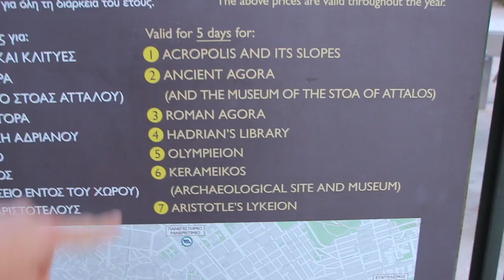🤩🇬🇷 Atracciones GRATIS qué ver en ATENAS en 1 día 👀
Mi último día en ATENAS lo aprovecho para hacer muchas visitas gratuitas. En este video te muestro todos los lugares a los que entré sin pagar gratis al carnet de estudiante.

Resto de la música usada en este video está libre de copyright y no requiere ninguna atribución.

¿QUÉ EQUIPO UTILIZO PARA GRABAR?:
Cámara CANON 600D
Cámara deportiva NEXGADGET 4K
OBJETIVO Sigma 18-200mm
Micrófono RODE VideoMicro
Estuche impermeable para memorias
Tarjetas de memorias de 64 GB

15€ DE REEMBOLSO RESERVANDO ALOJAMIENTO: (Regístrate en Booking.com / Guarda en tu información personal los datos de tu tarjeta / Al completar tu estancia te devuelven 15€ en tu tarjeta

ARTÍCULOS VIAJEROS RECOMENDADOS:
Saco de dormir super compacto y liviano
Mochila super liviana y plegable